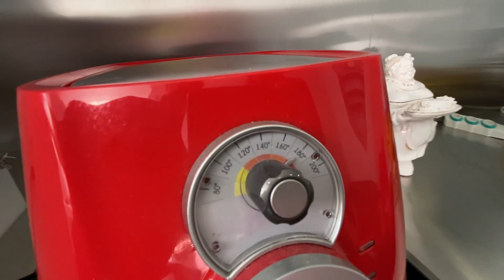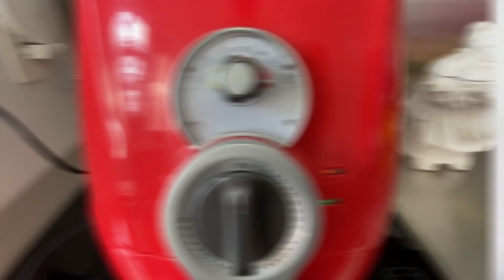PASTEL DELICIOSO COM MASSA DE PÃO NA AIRFRYER: 6 MINUTOS | Adriane Galisteu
Olá meus amores!❤️ Em época de homeschooling, a gente tem que se reinventar pra trazer novidades pra garotada né?

Olha só que delicia a nossa receita de hoje. Fizemos um pastel com massa de pão na aifryer em 6 minutos!!! Você não pode perder.

Edição: @altafilmesprodutora